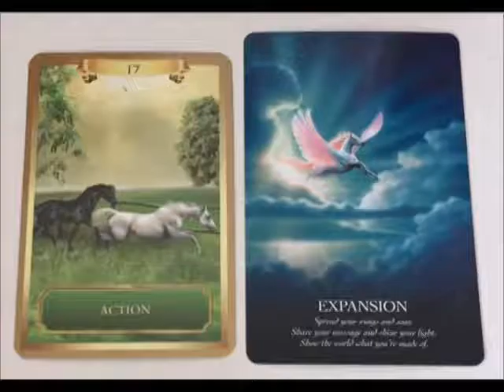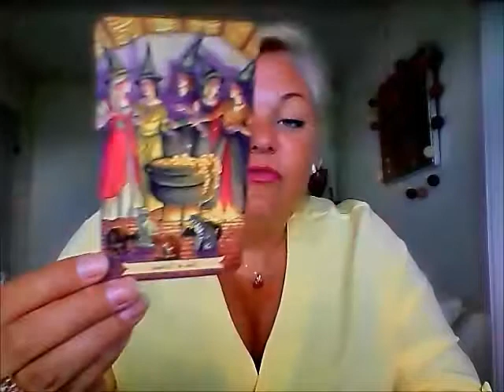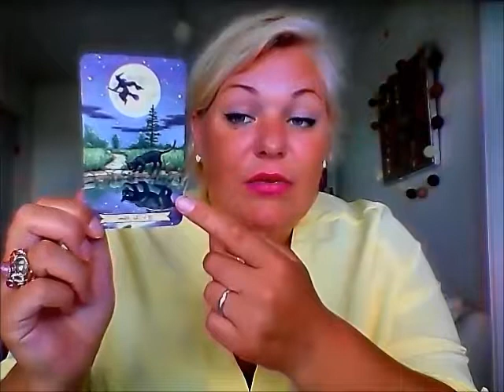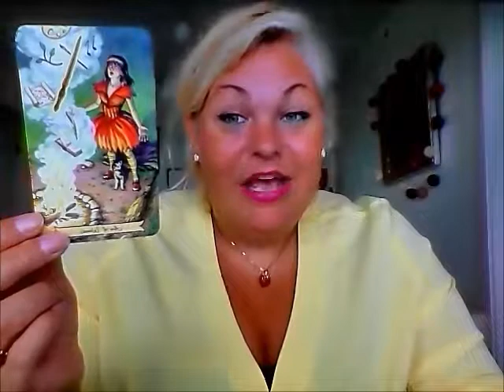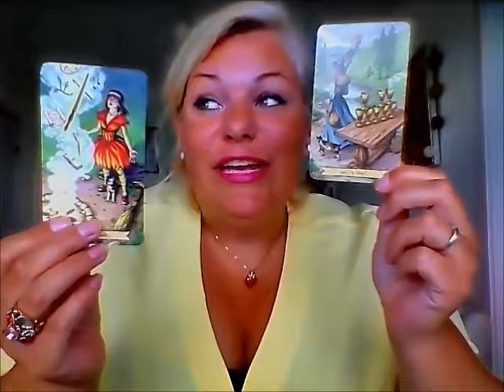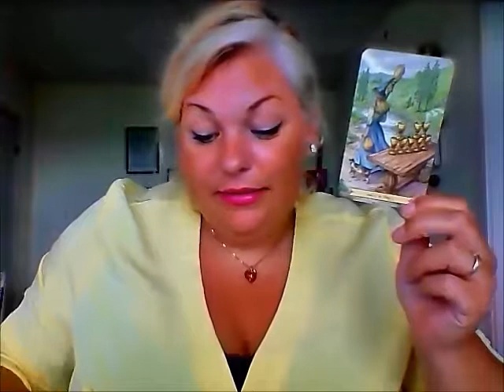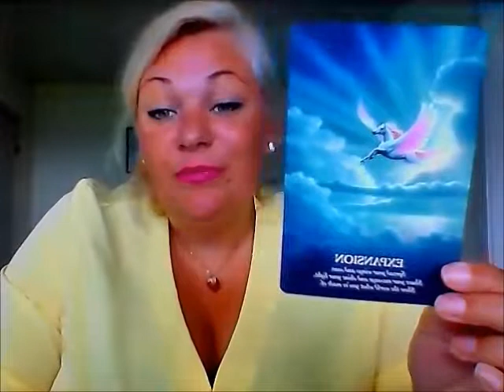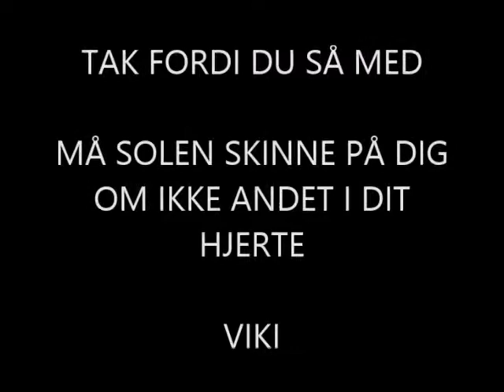Fisk juni 2018- Der skal ske noget nyt - lyt til din intuition